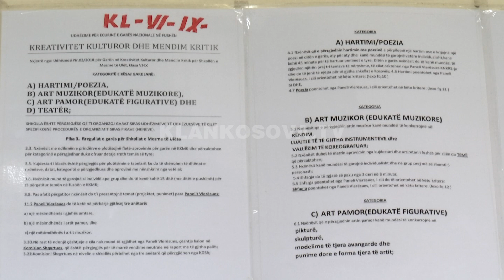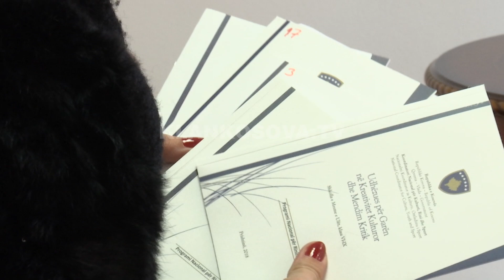Garat shkollore, Koordinatori Rexhep Hoti optimist - 12.03.2019 - Klan Kosova